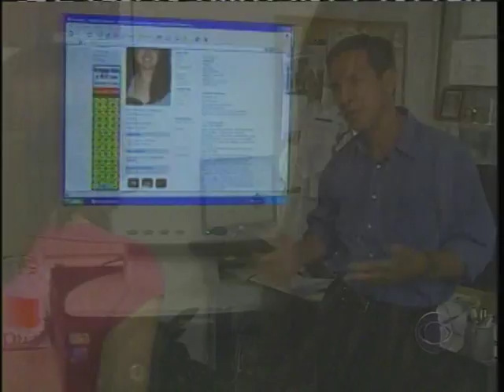Sharyn Alfonsi 2006 06 20